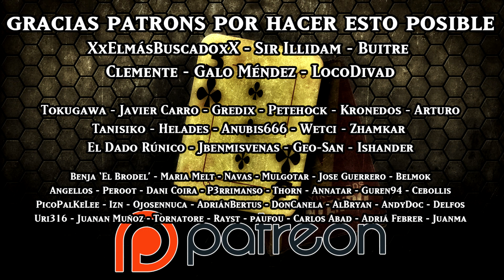He Roto la Maldición en SLAY THE SPIRE ESPAÑOL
Hoy vengo a enseñaros como he roto la maldición en slay the spire. Parecía imposible completar la dungeon con Ironclad, pero, finalmente, lo he conseguido.

Nos vemos en el Ascenso 2!